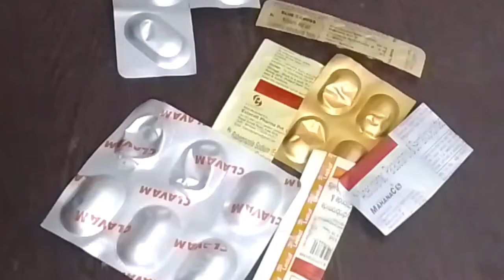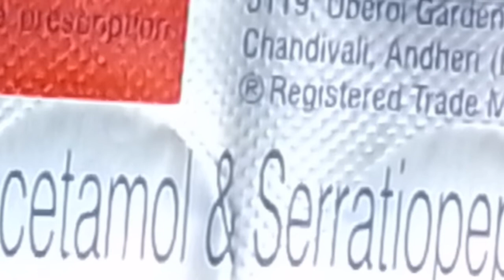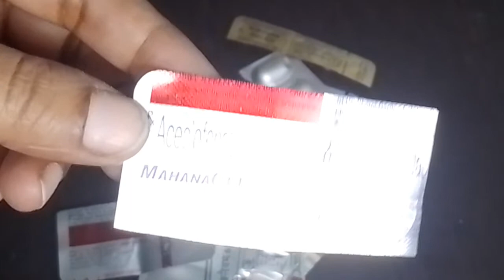जब सब काम फ्री में हो जाए तो क्यों करें पैसे खर्च |Amezing Kitchen Tips